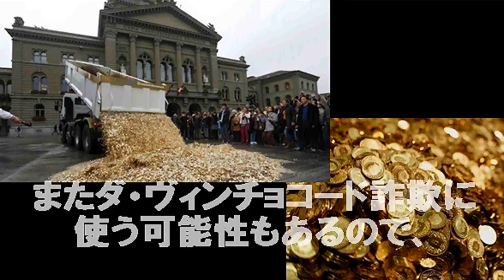新ドルのデザイン バビロンの異変 オバマ失脚の危機／ポスト米英時代 [20131005]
新ドルが政府紙幣で、顔がケネディならば世界は米国にチャンスを与えるが、FRBの紙屑に偽ユダヤの顔なら、告別式の準備である。
ロシア紙がスイスでBI(ベーシックインカム)発効の報道、時事が為替不正操作調査の報道、毎日がダビンチ肖像画発見の報道、スイスバビロンに異変があるのは確かである。
イランがアメリカに続き、偽イスラエルと会談、オバカは予算よりテロゲートで失脚の危機、TPP資料流出、中露が新安保提案である。